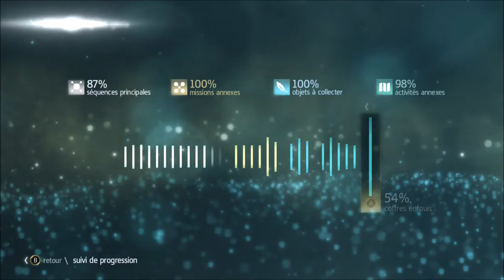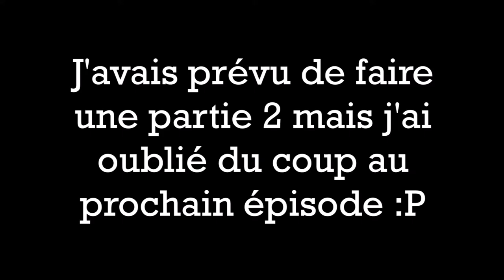Assassin's Creed IV - Mission # 26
On va tuer un méchant pas beau, et on va kiffer ça :) Bon visionnage ;)